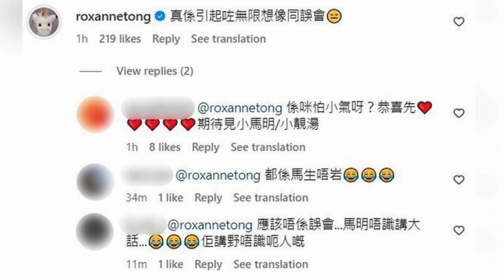【娛樂焦點】馬國明自認有「新身份」被指疑似官宣做爸爸，湯洛雯否認：真係引起咗無限想像同誤會。馮盈盈低胸露背裝女人味十足，更換女神造型再派福利。